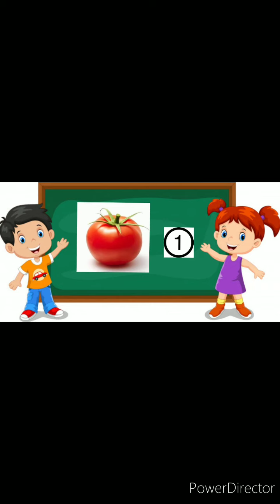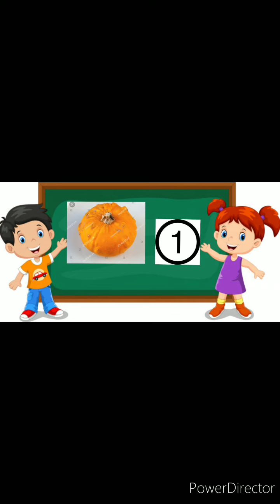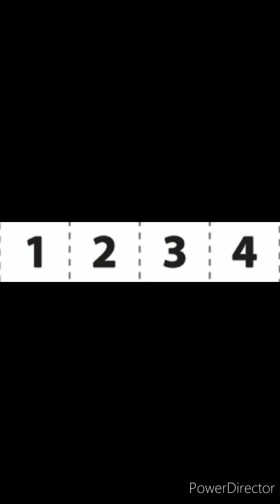LKG maths number 4 oral